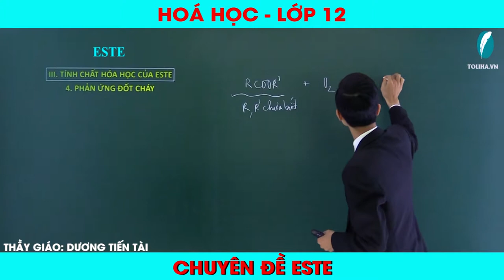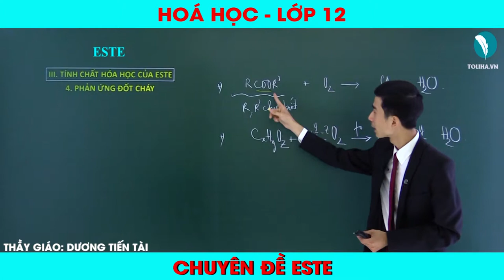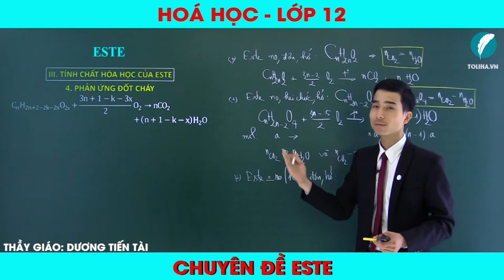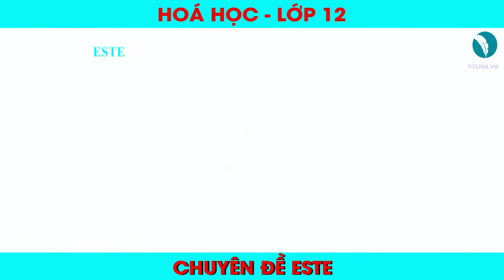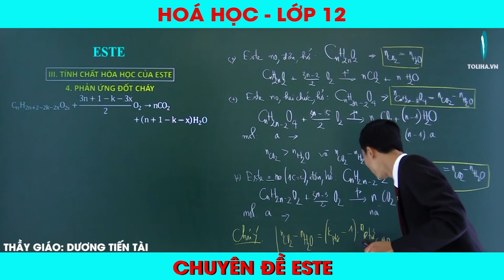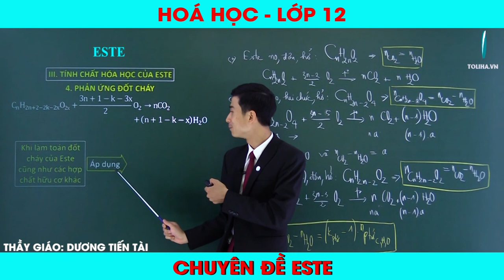HỌC HÓA HỮU CƠ 12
👉 👉 ĐĂNG KÝ HỌC NGAY 👈 👈
[CÔNG PHÁ HÓA 12 - CHỈ 1K/ NGÀY]
Đồng hành cùng thầy Dương Tiến Tài với MÔN HÓA 12
CHẮC kiến thức - TỰ TIN tham gia kỳ thi THPTQG